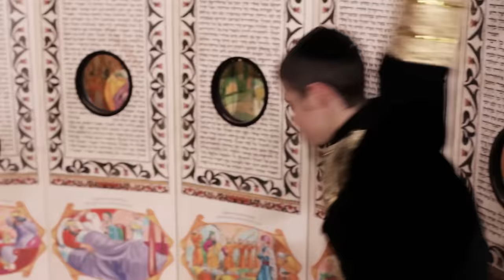The Yeshiva Boys Choir - "YI-HA-LI-LU"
YI-HA-LI-LU
The Yeshiva Boys Choir
Composed by Eli Gerstner & Yossi Newman
Vocals Arranged by Eli Gerstner
Choir Conducted by Yossi Newman
Vocals Recorded & Edited by Yossi Newman, Yaakov Mordechai Gerstner & Eli Gerstner
Additional Vocal editing by Larry Gates
Mixed by Itay Kalderon
Filmed by: Yosef Shidler, Mendel Mish, Tyler Bastianson, Kraig Adams & Elyor Sadikov
Video Edited by: Nachman Taub
Lighting by MLP (Mendy Boaron)
Choreography by Yossi Newman
Soloists: A. Ellen, DJ Wartelsky, Y. Turner, M. Kahan & Y. Waldman
Special thanks to:
All the staff at the Jewish Children's Museum, The Twins From France, Moshe Kravitsky, Annete Turner, Nachum Modes, Mr. Israel Neuman, Mr. & Mrs. Shmilu Einhorn, Avremi G.

Produced & Directed by Eli Gerstner

.יהללו את שם ה ' ,כי  נשגב שמו לבדו
Let them praise the Name of G-d, for His Name alone will have been exalted. (Psalms 148:13)